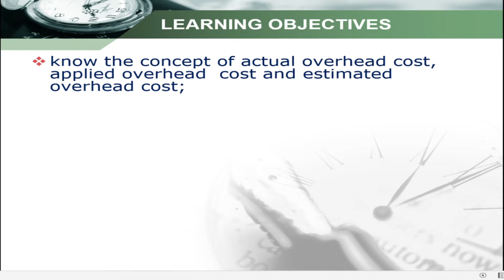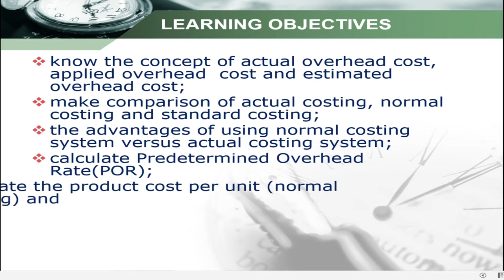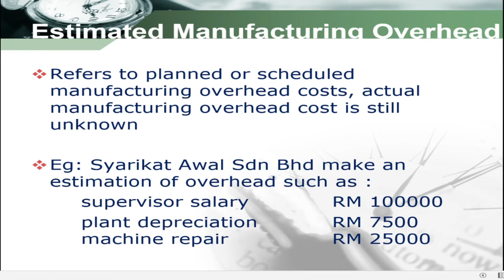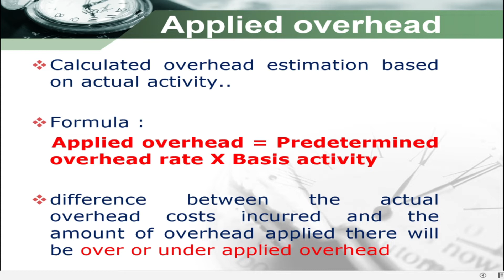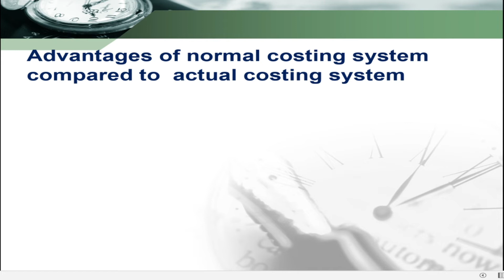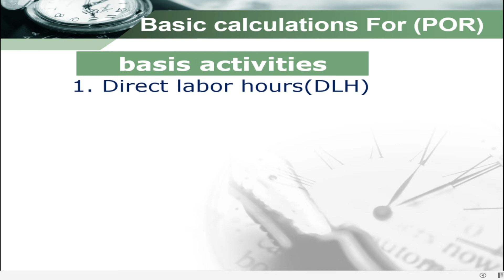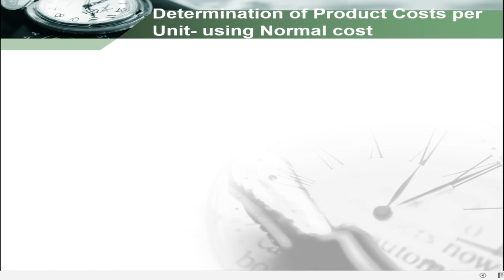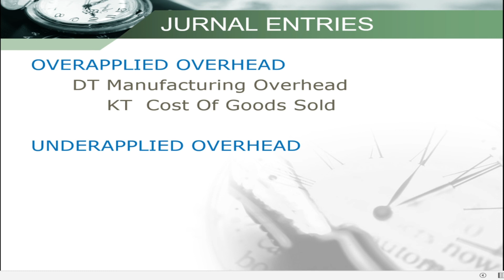TOPIC 5 MANUFACTURING OVERHEAD (THEORY)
Creator: Kolej Matrikulasi Pahang